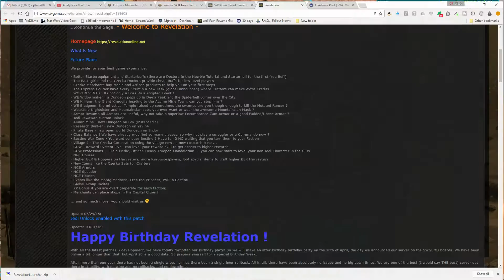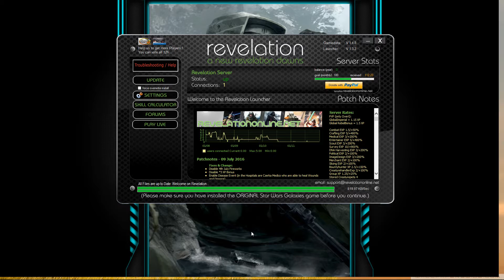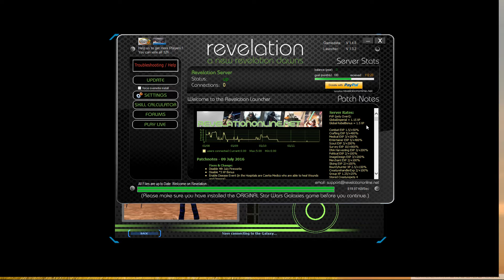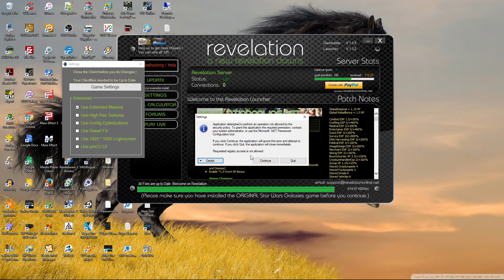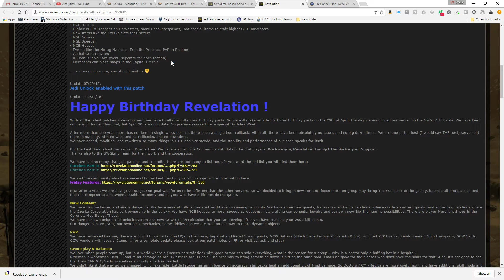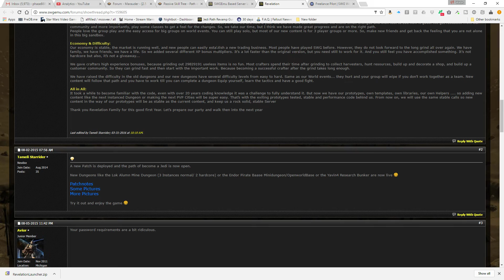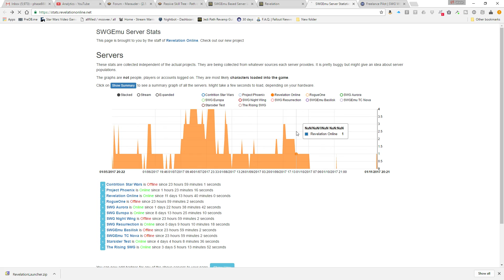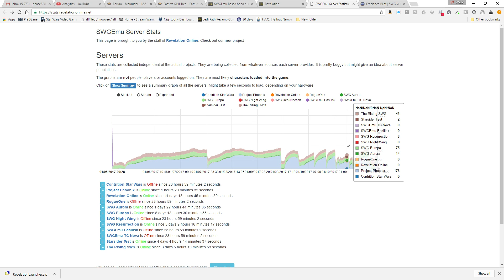Let's Play: Star Wars Galaxies (SWGEMU) #74 - SWG Revelation Review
Today we try another SWG Emulated server, Revelation and see how that turns out.  If you decide to try Revelation please, please, please read the forum post about how to set up the launcher.  It's a bit different than most other SWG launchers I have found.

Steam: Phase888
Xbox Live: Phase888